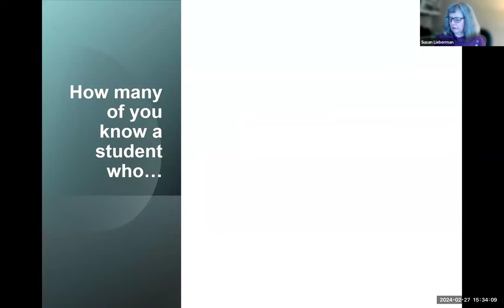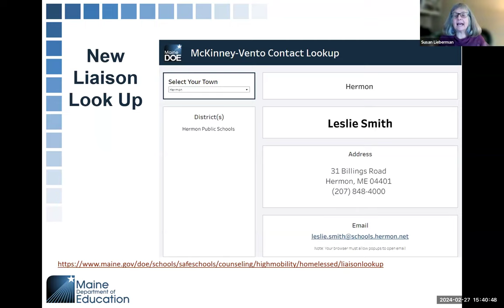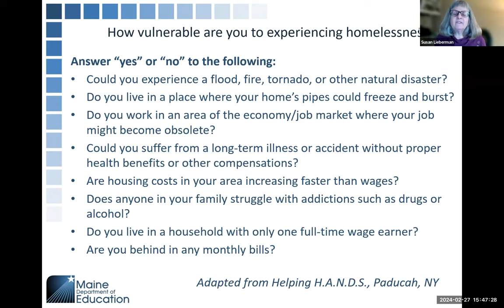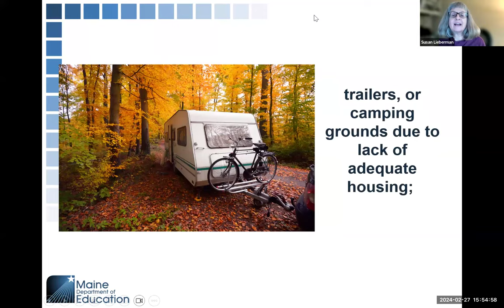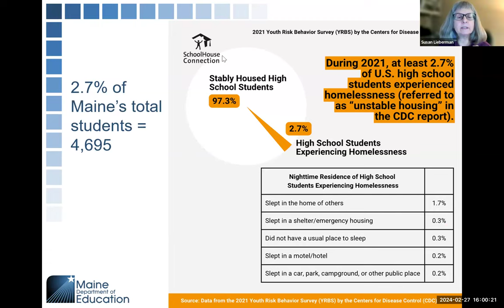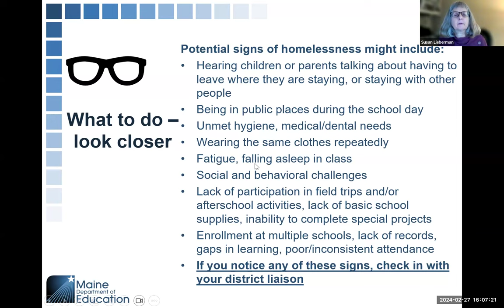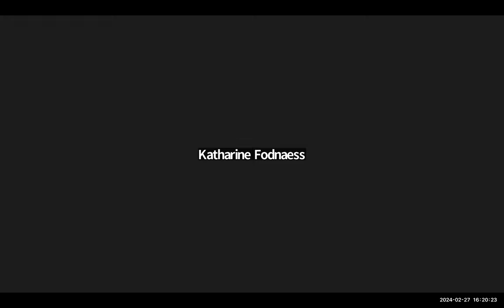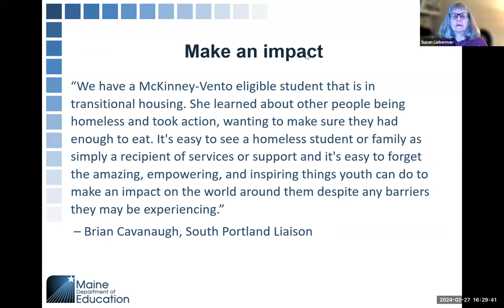McKinney Vento - What School Nurses Need to Know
This video provides an overview of McKinney-Vento services in Maine